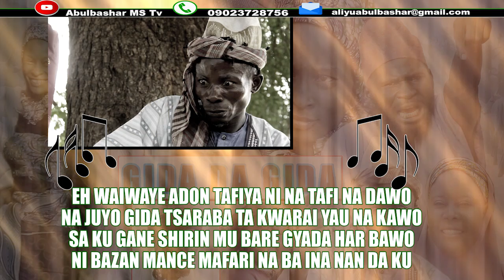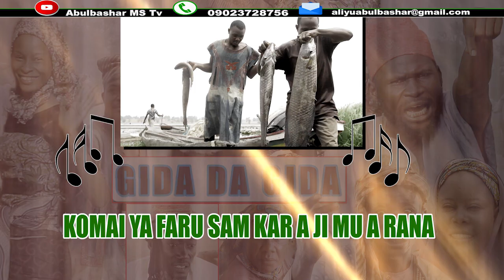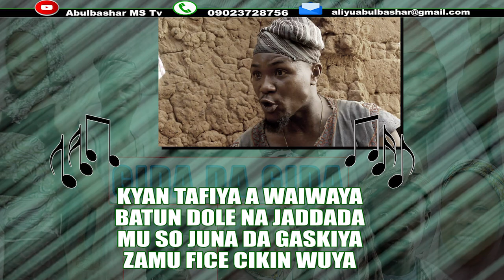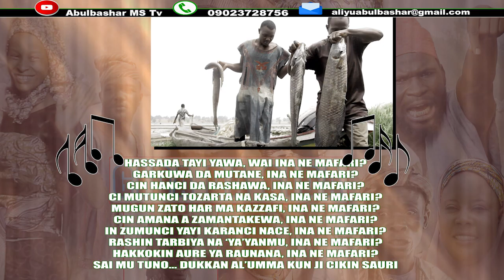Baitocin Wakar GIDA DA GIDA